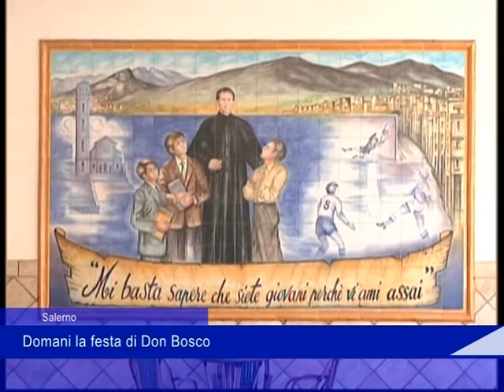don bosco 30 gennaio 2021